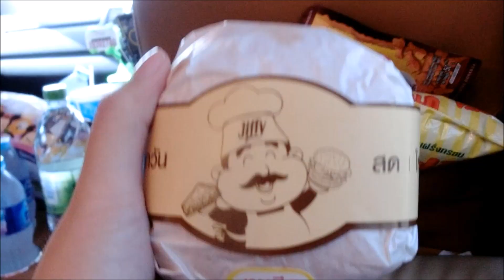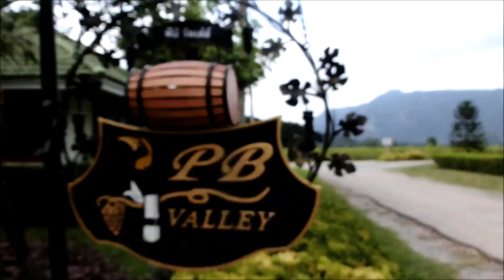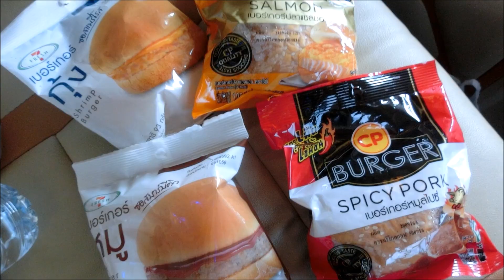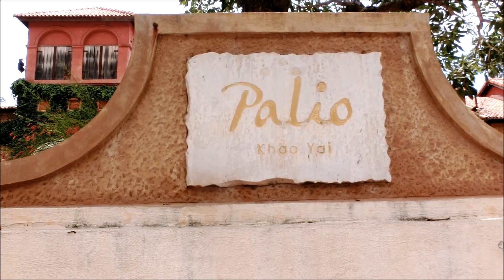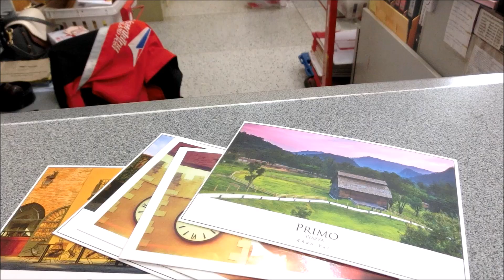Fun in Khao Yai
A very first time travel with this group of girls which come from different states and they are my hommies and roomie in my study time. Also, it is my first time plan to travel unfamiliar state, Khao Yai.

Khao Yai is a place very peaceful and pace of their life is quite slow. I quite fall in love in this state especially when visiting Primo Piazza. Definitely should pay a visit!

PS: We met a good service and superb car service.